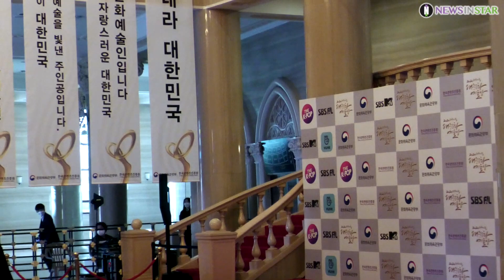임영웅, 경희대학교 평화의 전당 '2020 대한민국 대중문화예술상' 시상식 현장 스케치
[뉴스인스타 양철수기자]  10월 28일(수) 오후, 서울시 동대문구 회기동 경희대학교 평화의전당에서 진행되는 2020 대한민국 대중문화예술상 시상식 현장 스케치

"대한민국 대중문화예술상" 은 대중문화예술인들의 사회적 위상을 높이고 그들의 노력과 성과를 격려하기 위해 마련된 대중문화예술인을 위한 정부 포상제도로 우리나라 대중문화의 역사를 쓴 원로에서부터 미래의 한류를 책임질 신진까지 한국의 대중문화예술을 빛내는 모든 이들을 대상으로 매년 포상자들을 선정한다.

한편 임영웅은 올해 경복대학교 우당대상, MTN 방송광고페스티벌 CF스타상, 소리바다 본상과 신한류 최애돌 트로트 인기상 2관왕, 올해의 브랜드 대상 남자 광고모델 부문, 남자 트로트 가수 부문 2관왕을 차지했다.

임영웅, 히어로, 대한민국 대중문화예술상, 문화체육관광부장관상, 영웅시대, 영시, 건행, im_hero